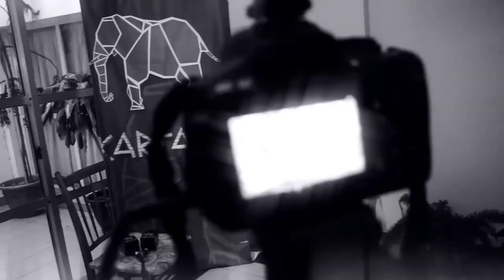Enfrentar a Milei: una charla con María José Vazquez, ex Coordinadora del Programa Acercar Derechos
Crónicas de Resistencia: una charla con María José Vazquez, ex Coordinadora del Programa Acercar Derechos del Ex Ministerio de la Mujer
Enfrentar a Milei

Mirá mas Cartago!